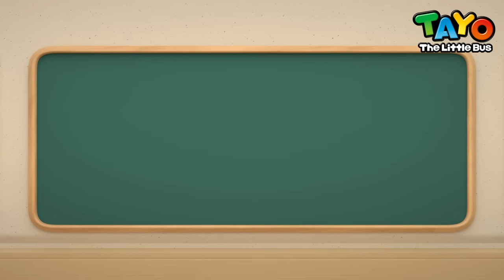[PLAYLIST] TAYO Christmas Song🎄 | Super Bulldozer Team VS The headbutt dino | Tayo Songs